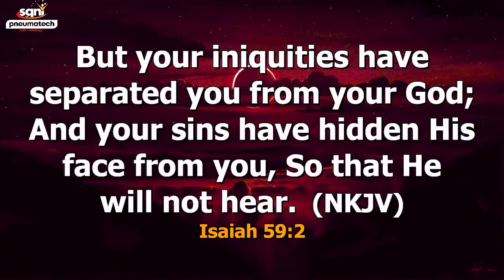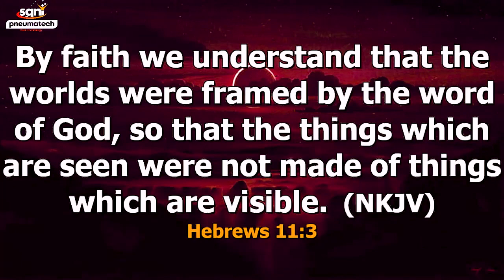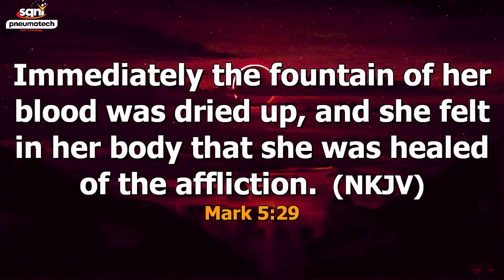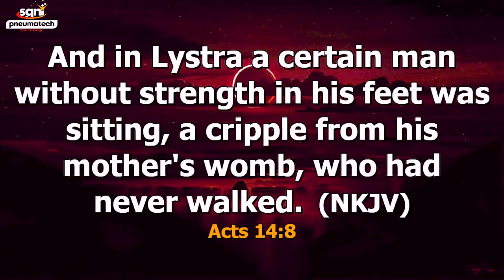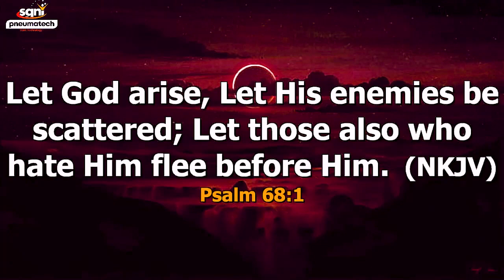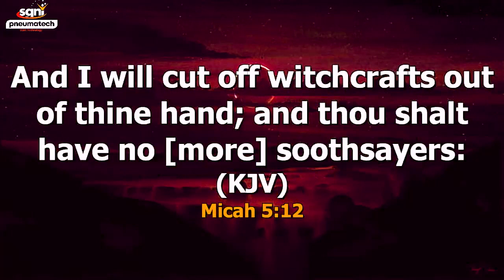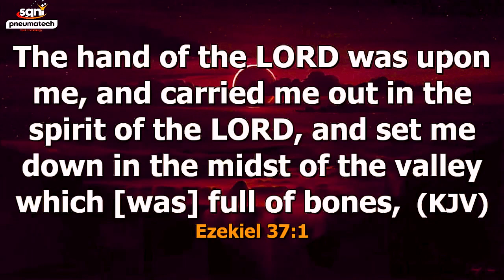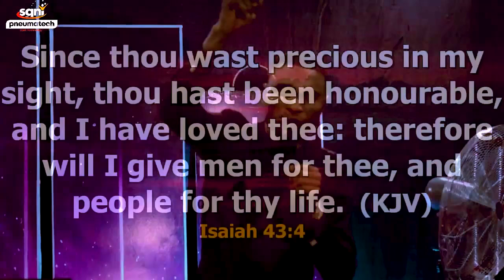MARCH MIRACLE SERVICE 03||2024 With Apostle Jonathan Lagang